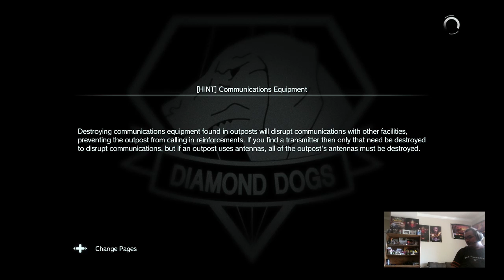[MGS:V] Baby Snake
Just a stream clip of me and Baby Haven playing MGS:V =) we were bored so thought, why not?